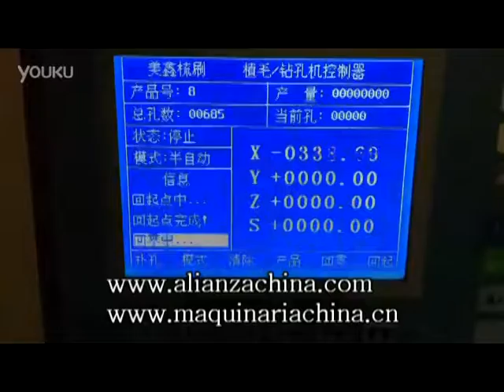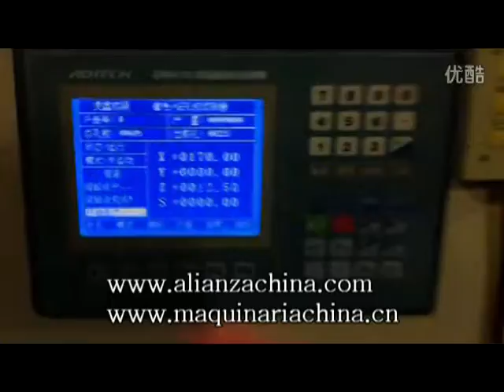Insertadora automatica para fabricar cepillo redondo 2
Maquinaria para fabricar cepillo redondo